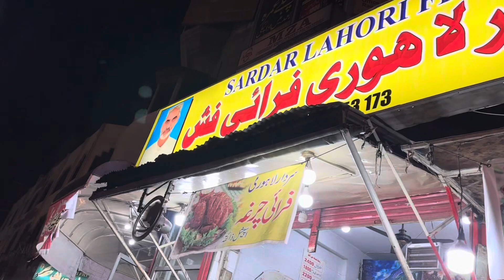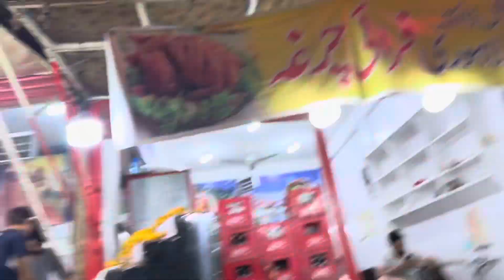Sardi ho or fish 🐠 na ho namunkin🤔